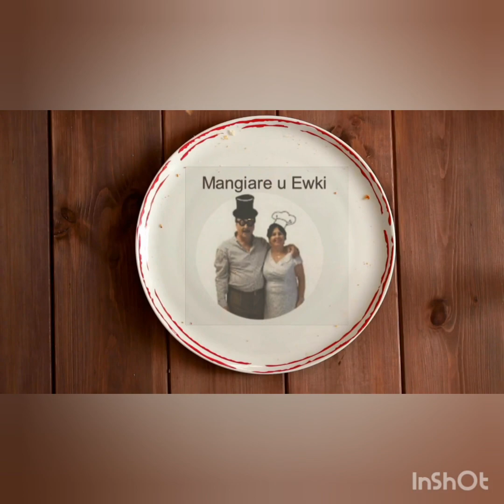Muffinki ananasowe bez miksera/lemoniada ananasowa/Mangiare u Ewki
Szybkie muffinki ananasowe i lemoniada ananasowa.Muffinki bez użycia miksera.
Składniki
300 g mąki
szczypta soli
150 g cukru
2 łyżeczki proszku do pieczenia
1 cukier waniliowy
2 jajka
100 ml oleju roślinnego
150 ml jogurtu naturalnego
200 g ananasa pokrojonego w kostkę z puszki.

➡️Pieczemy w nagrzanym piekarniku 180°C funkcja gòra, dòł na środkowej półce .Pieczemy od 20 do 25 minut.
🔻Pamiętaj każdy piekarnik inaczej piecze. Pieczemy do suchego patyczka.
Sķladniki na lemoniadę  z ananasa
4 kostki zagrożonego soku z ananasa
200 ml wody mineralnej
1 plasterek cytryny
3 malinki mrożone lub świeże
2 listki mięty (porwane)lepiej wydziela zapach.
Wszystko zamieszaj łyżeczką i lemoniada gotowa.

❤🌹🌹🌹🌹Wszystkiego najlepszego w Dniu Matki, dużo zdròwka i spełnienia wszystkich marzeń.
😘😘😘Życzy Ewka z mężem Alessandro.

❤❤❤Zapraszam na mój kanał i do mojej kuchni włoskiej.
 na dania z kuchni włoskiej i innych krajów.

BUON APPETITO!